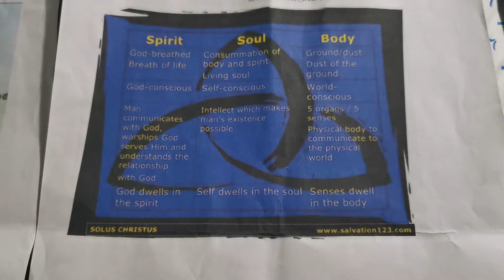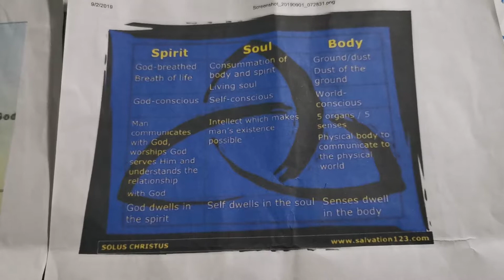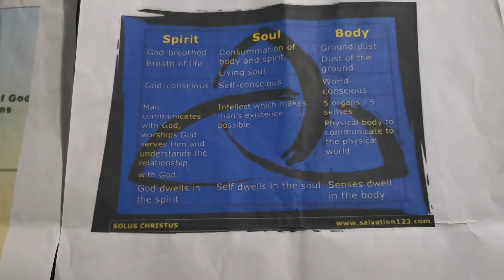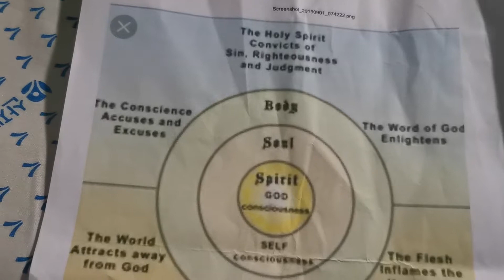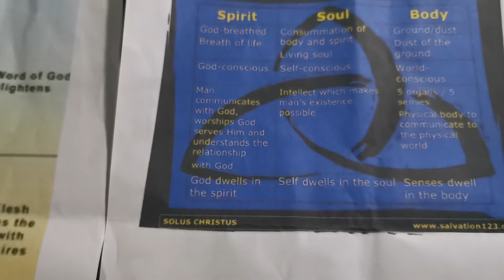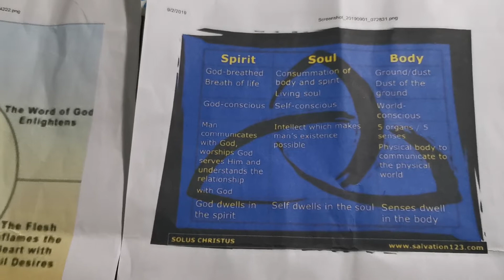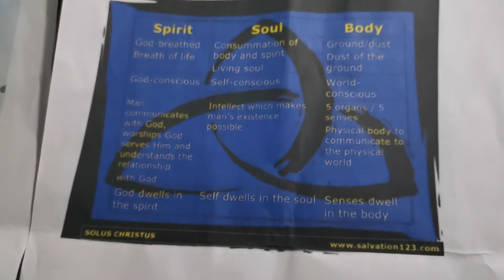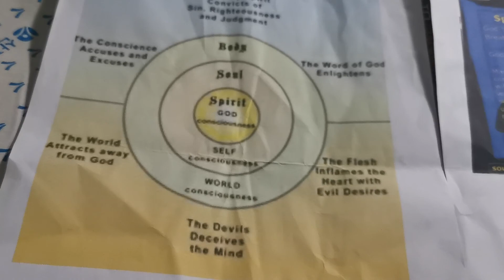A Man Trinity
Spirit, Soul and Body